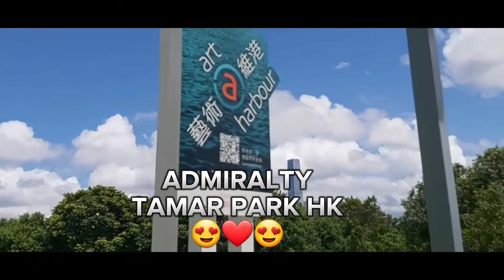TAMAR PARK ADVENTURE|missL😍🥰😍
GAnda ng view nkakarelAx lalo na ung fresh air❤❤